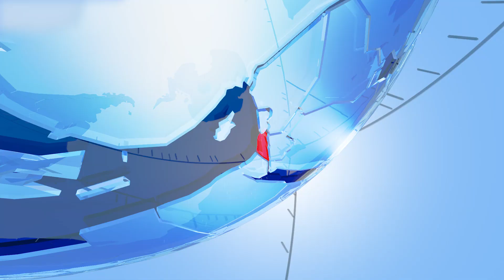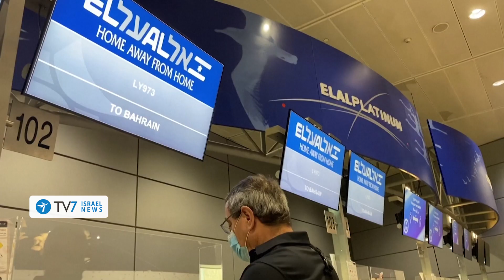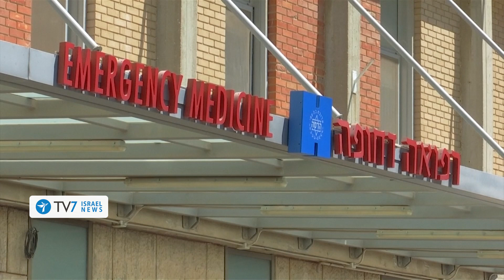Bahrain-Israel sign peace’ MOU; Gaza fires at Israel; COVID closure lifted- TV7 Israel News 19.10.20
1) Israel and the Gulf Kingdom of Bahrain sign a joint communique, officially formalizing bilateral intensions to establish full-diplomatic relations between Jerusalem and Manama.
2) Palestinian Islamists launch a rocket toward Israel’s southern communities – forcing thousands of Israel into bomb shelters.
3) Prime Minister Benjamin Netanyahu announced Israel’s gradual exit from a nation-wide closure; after morbidity rates throughout most of the country indicated a positive downward trend.